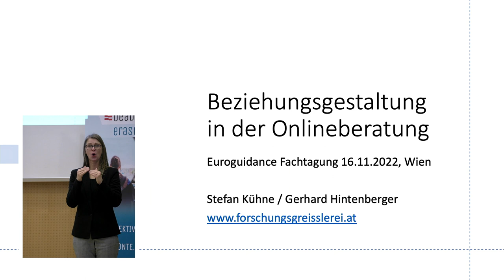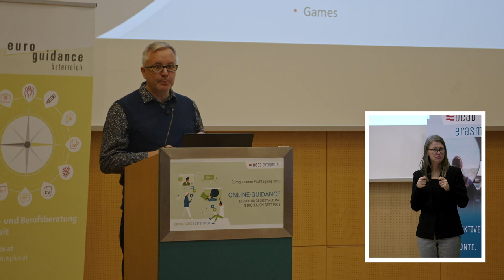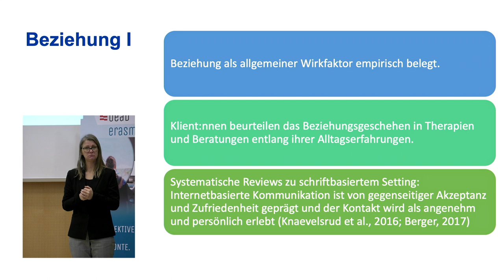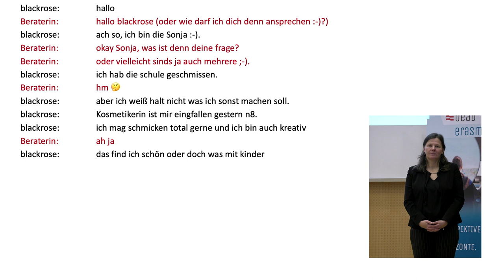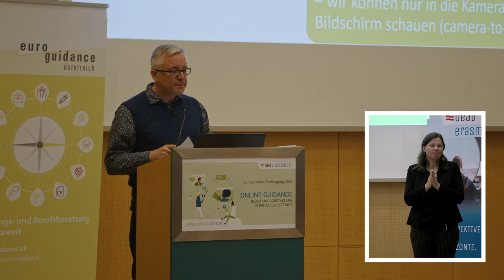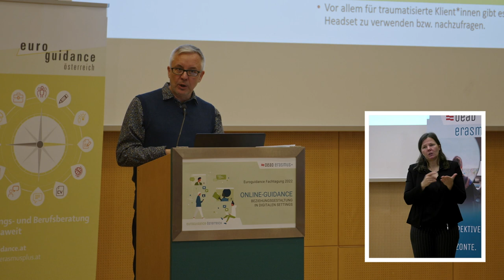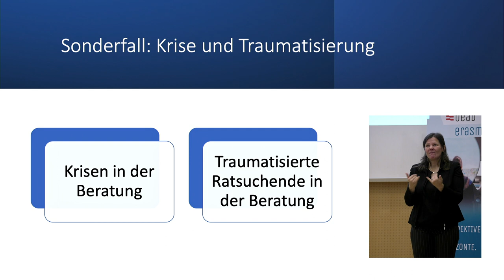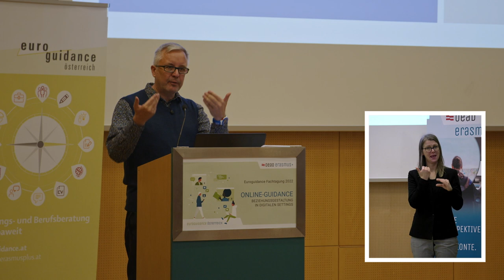Euroguidance Fachtagung 2022: Stefan Kühne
Mit Stefan Kühne (Die Forschungsgreisslerei / institut: wissenschaft.online.beratung) zum Thema "Beziehungsgestaltung in der Onlineberatung".

© OeAD / FQM